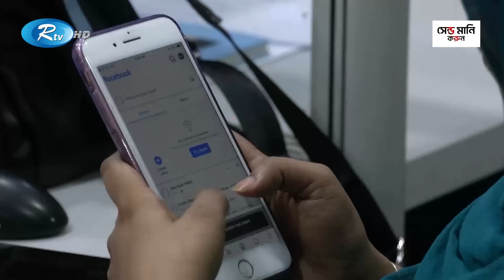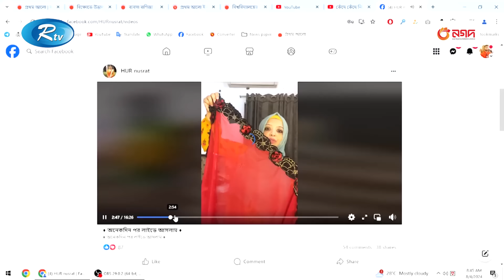ইন্টারনেট বন্ধ করে প্রতারণা করেছেন সাবেক প্রতিমন্ত্রী পলক | Internet | Rtv News